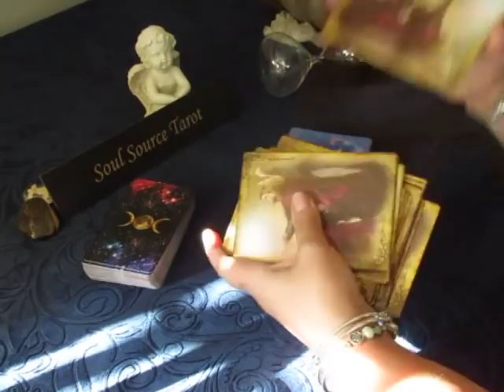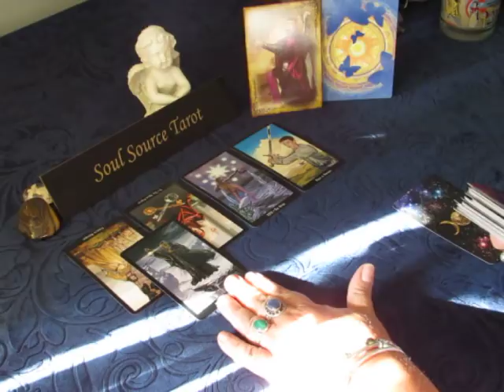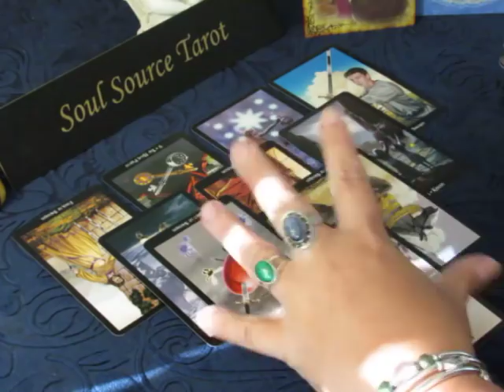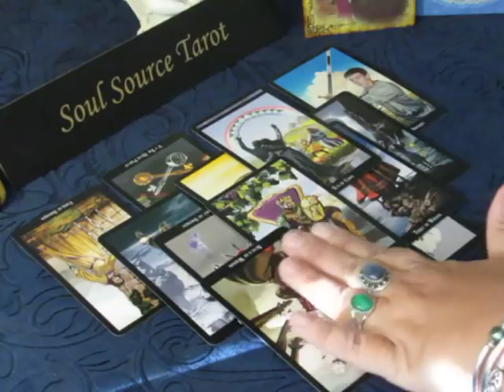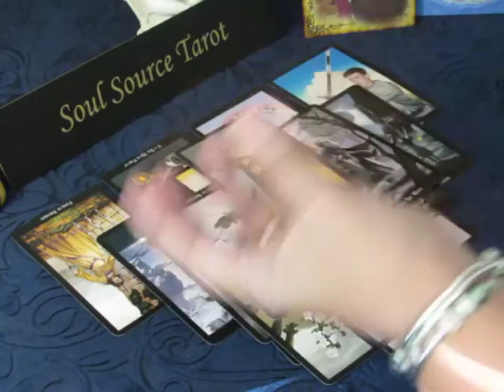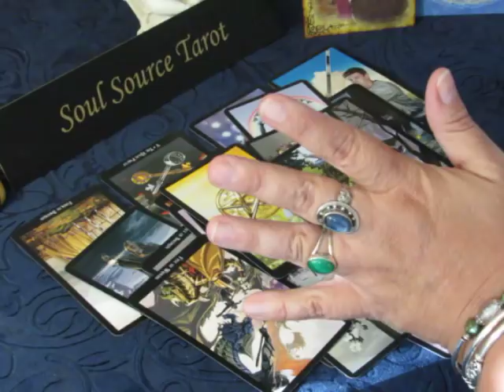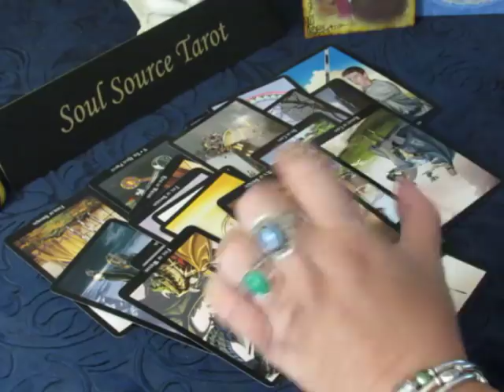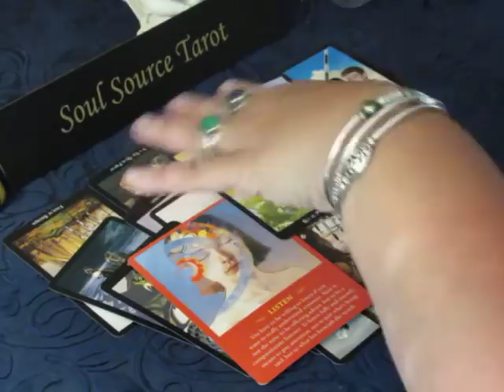~Capricorn~You Knew This Was Going to Happen~July 16 to 22 Mid July Capricorn Tarot Reading